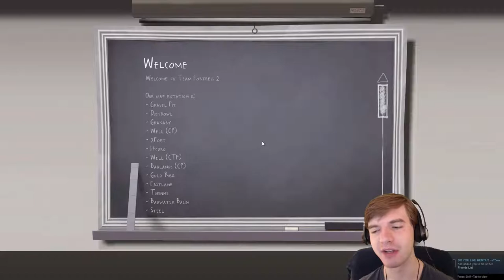TEAM FORTRESS 2: RISE TO THE TOP! Let's Play / Walkthrough Part 303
Welcome to Team Fortress 2: Rise to the Top!

We're working hard at climbing the ranks, defeating enemies, exploring mods, dealing with troublesome teammates, all in the name of winning the game and rising to the top! I really hope you enjoy this play through/let's play.

This episode was previously live streamed on Rise to the Top - Live!

On this show, we work hard at playing games and winning them. We complete objectives, gain achievements, max out levels, and essentially rise to the top! "Completionist" is our middle name!

If no story exists for why we are doing what we are doing. we'll make one! Our character doesn't have a backstory? Let's give him one!

We need YOU to be a part of this journey! We've got a long way to go, and a whole lot of great stuff to do! What makes the journey great is all of us working together to overcome obstacles and complete the objectives together!

Your support is always incredibly helpful! We love our members, and welcome you aboard!

For those of you who wish to go above and beyond, and help out with monetary donations or in-game items, first off -- thank you so much! That's incredibly generous, and I am indebted to you! Your monetary support helps us keep going, and buy the equipment and time needed to bring you this content.

Thank you all so much for watching! See you all at the Top!

Are you interested in live streaming or making videos like me? I highly recommend StreamLabs OBS! An excellent piece of software that can be downloaded absolutely free, StreamLabs has several built in tools, addons, and themes to help you get quickly up and running, while maintaining a professional, experienced look to your channel.

I am compensated by StreamLabs for referring their software to you.

Stream Schedule:

We stream every weekday, Monday-Friday, from 7-10 AM and 2-5 PM EST! Occasionally, we won't stream due to holidays or "life incidents", in which case, a notification will be sent out via Twitter.